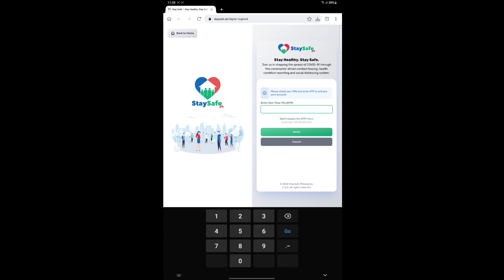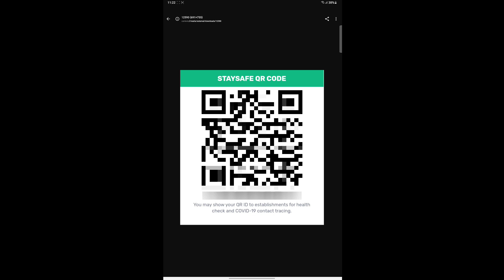How to Download StaySafe PH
Hey Buddies,

Jaromsz 15th Tutorial. In this video we will teach you on how to create a QR code for StaySafe PH online which is one of the requirements when we travel.